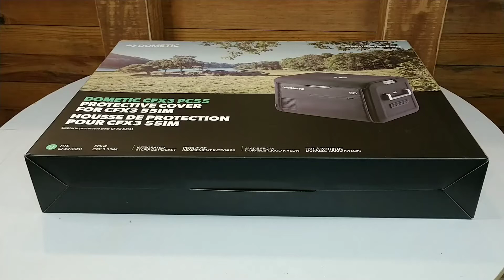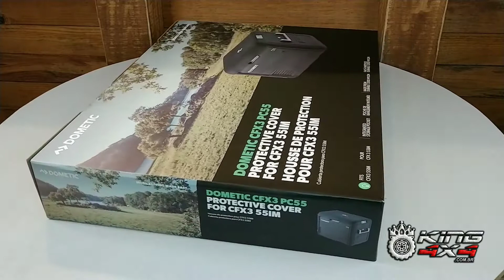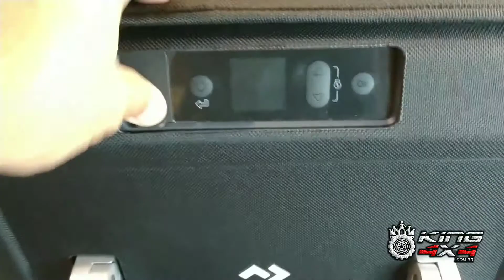CAPA GELADEIRA DOMETIC CFX3 55 E CFX3 55IM, MODELO ORIGINAL, CONFIRAM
Capa original das Geladeiras Quadrivolt Dometic CFX3 55 E CFX3 55IM, MODELO ORIGINAL